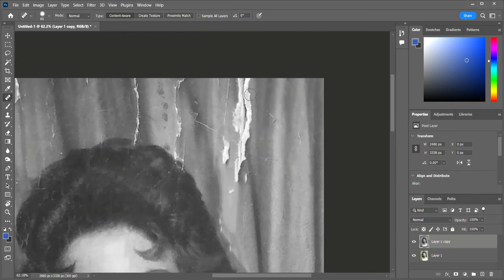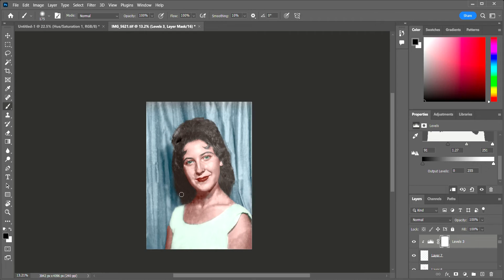Photo Restoration - Grandma from the 50s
Photo Restoration and Colourisation  - Original Photo Submitted to Reddit/photorestore